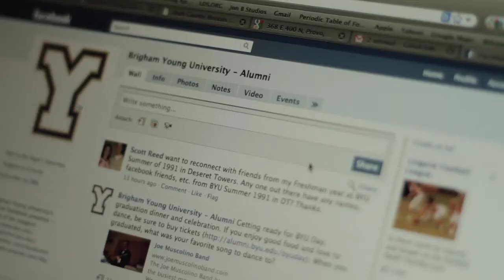BYU Alumni - Question of the Month (OCT)